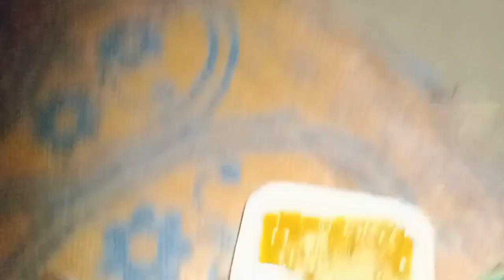two cat 🐈 🐈 / hungry night time / two cat angry mood / my chhumpu yippee not eating